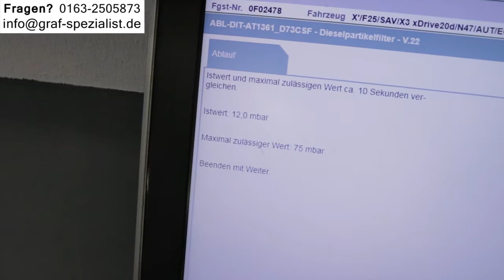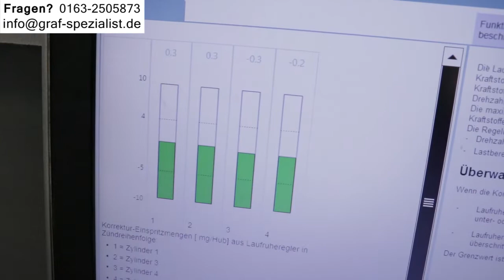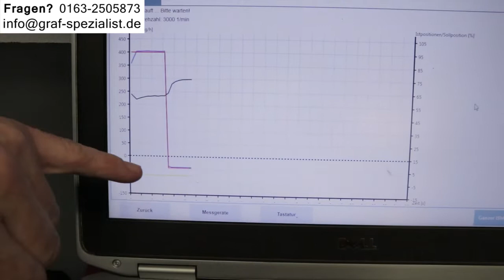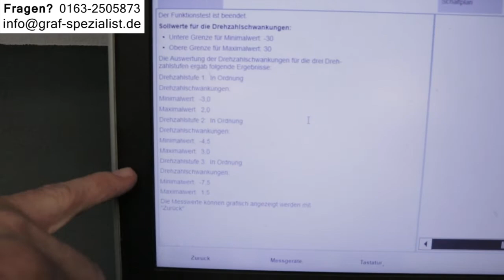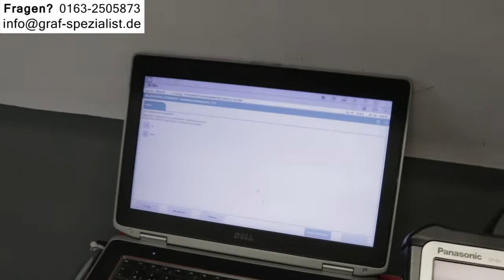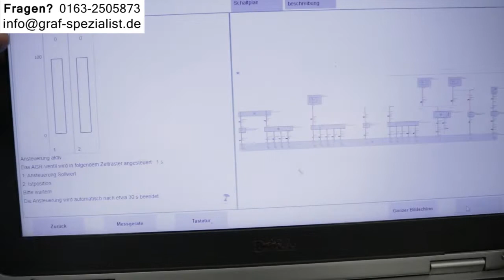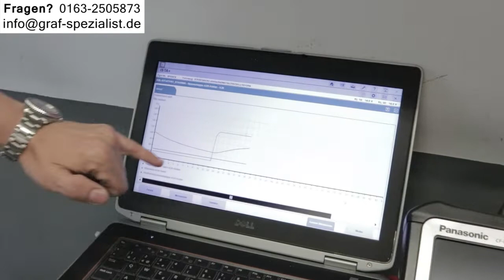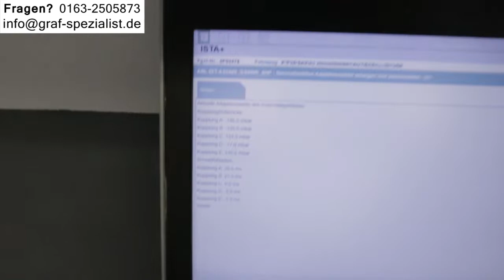BMW 530d F10 F11 Probleme I Krankheiten I Erfahrungen 520d G30 G31